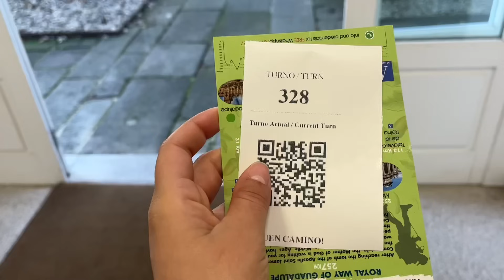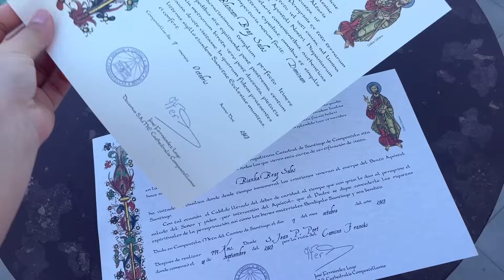Caminho Francês de Santiago de Compostela - Etapa 21 | Palas de Rei até Santiago - CHEGUEEEEEEEI 🤩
Dia 21 - 74km (Palas del Rei até Santiago de Compostela)

CHEGUEEEEEEEEI, que emoção 🤩🤩🤩

Santiago de Compostela, na Espanha, é o destino final do famoso Caminho de Santiago, uma jornada espiritual e cultural que atrai peregrinos de todo o mundo. Chegar a Santiago de Compostela após completar o Caminho é uma experiência emocionante e gratificante. Aqui estão algumas coisas para fazer na cidade e um pouco sobre a emoção de chegar ao seu destino:

1. **Catedral de Santiago de Compostela**: A Catedral é o marco mais icônico de Santiago e o principal destino dos peregrinos. Não deixe de abraçar a estátua do Apóstolo São Tiago, que está localizada no interior da catedral, como um gesto tradicional de conclusão da peregrinação.

2. **Museus**: Santiago de Compostela abriga vários museus interessantes, como o Museu de Santiago e o Museu das Peregrinações, onde você pode aprender mais sobre a história do Caminho de Santiago e a cidade.

3. **Praça do Obradoiro**: A Praça do Obradoiro é o coração da cidade e um local de grande significado histórico. Ela é cercada pela Catedral, pelo Palácio de Raxoi e pelo Hostal dos Reis Católicos, agora um luxuoso hotel.

4. **Igrejas e Monumentos**: Além da Catedral, há muitas outras igrejas e monumentos históricos para explorar em Santiago, como a Igreja de Santa María Salomé e a Universidade de Santiago de Compostela.

5. **Caminho Primitivo**: Se você estiver disposto a continuar sua jornada, o Caminho Primitivo é outra rota de peregrinação que leva a Oviedo e é menos percorrida, oferecendo uma experiência adicional de peregrinação.

A emoção de chegar a Santiago de Compostela após caminhar ou andar de bicicleta centenas de quilômetros é indescritível para muitos. É uma combinação de alegria, alívio, gratidão e, para alguns, um profundo sentimento espiritual. A maioria dos peregrinos realiza um ritual na Catedral de Santiago, que pode envolver abraçar a estátua de São Tiago, frequentar a Missa do Peregrino ou simplesmente sentar-se em silêncio na praça em frente à catedral.

Santiago de Compostela é uma cidade que celebra os peregrinos e suas jornadas, e a chegada é um momento de comunhão e reflexão. É também uma oportunidade para conhecer outros peregrinos e compartilhar histórias e experiências. A atmosfera da cidade é única, repleta de cultura e espiritualidade, e é uma recompensa digna para aqueles que concluem o Caminho de Santiago.